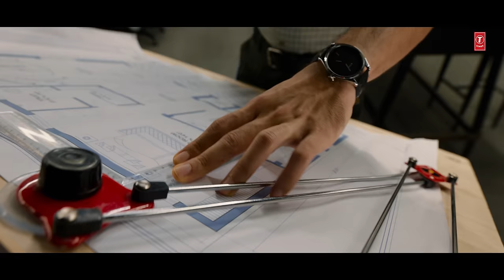Family Star (Tamil) Teaser - Vijay Deverakonda | Mrunal Thakur | Parasuram | Dil Raju | Gopisundar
Presenting FamilyStar ft Vijay Deverakonda, Mrunal Thakur. Directed by Parasuram. 5 April 2024 Release.

🎶 Movie Slate 🎶
Cast : Vijay Deverakonda, Mrunal Thakur
Director & Writer - Parasuram
DOP : KU Mohanan
Art Director: AS Prakash
Editor : Marthand K Venkatesh
Creative Producer : Vasu Varma
Producers : Raju - Shirish
Di- B2h
Colourist- raghu
VFX - Srikanth Kandala (Stunner Fx)
Recording Engineer : Bhavani Rakesh @sreeabheristudios,Hyd
Music Label: T-Series

Thanks Everyone for Watching Our Latest Tamil Song 2024. Will Make Sure to provide best Tamil songs of all time.